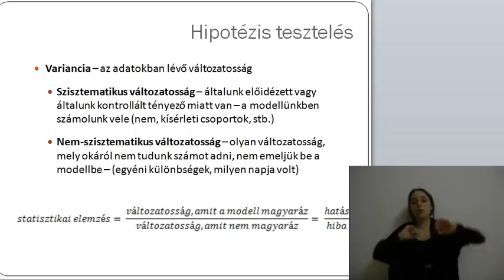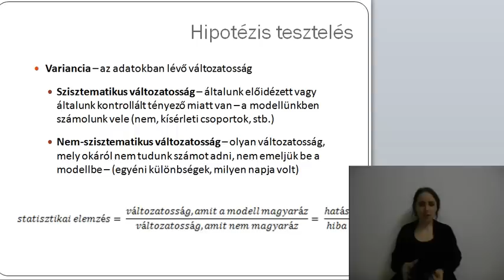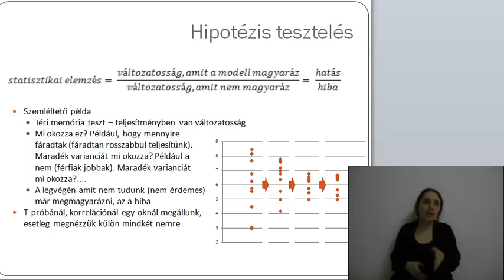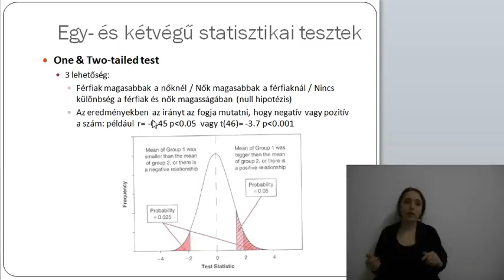statgyak-03-alapfogalmak-07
A videó témája:
statgyak-03-alapfogalmak-07 - hipotézistesztelés, szisztematikus és nemszisztematikus variancia, hatás és zaj aránya, one- és twotailed tesztek

A teljes tematika:
stathelp.hu

Előadó: Várhelyi Klára

A videósorozat egy pszichológus hallgatóknak statisztikát oktató kurzusomhoz készült. A felvételek Excel és SPSS használatához gyakorlati ismereteket fognak tartalmazni. Mind a két téma esetében teljesen alapszintről fogok kezdeni, de a videó leírásában szerepelni fog, melyik videó milyen témakört tárgyal, így azoknak, akiknek már van tapasztalata e programok használatában azt javaslom, nézze át a tematikát, és nyugodtan ugorjon az őt érdeklő részhez!

A videósorozat folyamatosan bővülni fog!